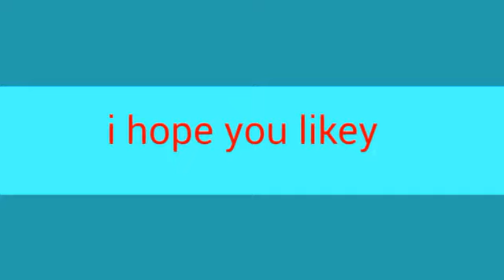Mi Gente meme | GLmeme | Scp ocs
Uwu i hope you likey

Some scp ocs

Uwuwuwuuwuwuwuwu

Characters used

Dr.Abby
Scp-8264
Scp-7193
Scp-⬛⬛⬛⬛